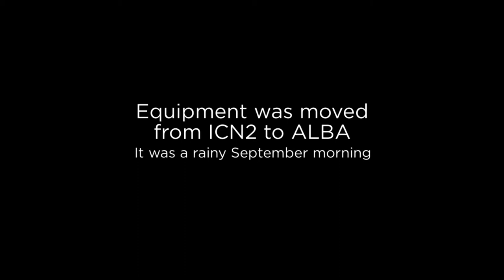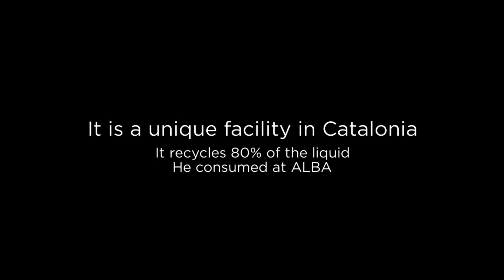The ICN2 and ALBA open a liquid helium recovery plant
Some of the main equipment, owned by the ICN2, was moved to ALBA in 2015. It was a rainy September morning.

Read more about this unique instalation that allows recycling 80% of the liquid helium consumed in ALBA for operating the superconducting magnets and for experiments at ultra-low temperatures